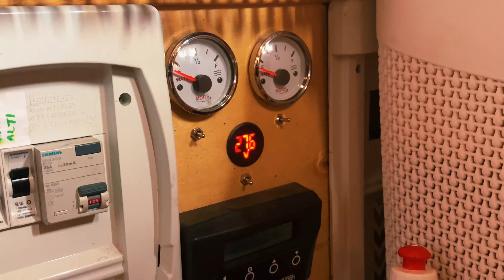Karavanda Rüzgar Türbini - Wind Turbine On Motorhome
Karavan için rüzgar türbini olur mu olmaz mı diye herkes tartışırken denemekten zarar gelmez dedik ve kurulumu yaptık, sonraki aşama çok büyük rüzgarlarda türbini test etmek ve daha uzun bir direk ile denemek olacak. İzleyip değer mi değmez mi siz karar verin.